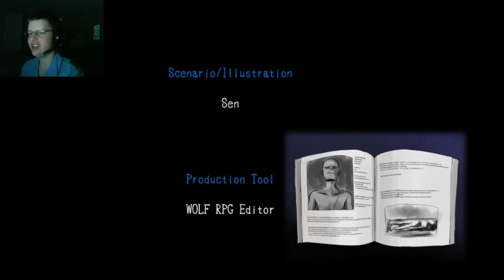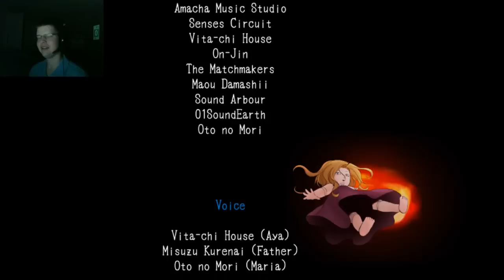THE TRUE ENDING - Let's Cry - Mad Father - 6 - Ending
GAME: Mad Father
AUTHOR: Sen
THUMBNAIL ARTIST: Wave